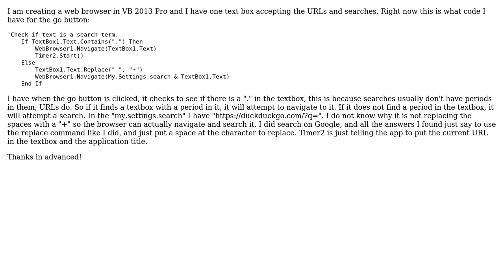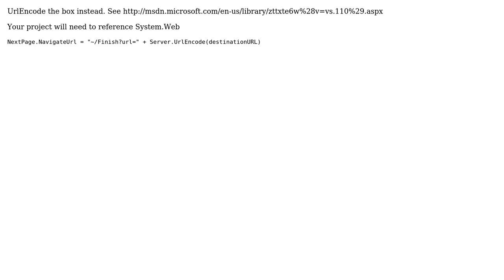VB 2013 Textbox: Replace space with "+" (2 Solutions!!)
VB 2013 Textbox: Replace space with "+"

With thanks & praise to God, and with thanks to the many people who have made this project possible! | Content (except music & images) licensed under CC BY-SA | Music | Images & others | With thanks to user wilsotc user Sean Cox user AJDev and the Stack Exchange Network Trademarks are property of their respective owners. You are responsible for your own actions.